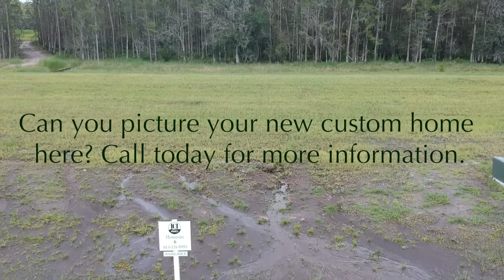Asturia - Lot 6 Drone Video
Surrounded by beautiful conservation area, Lot 6 in Asturia is available. Can you picture your brand new custom home here?